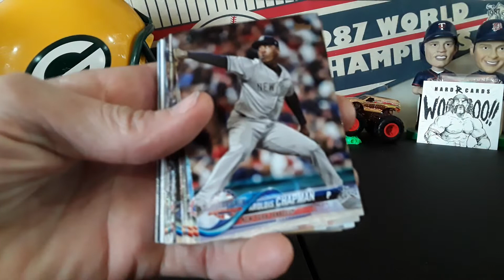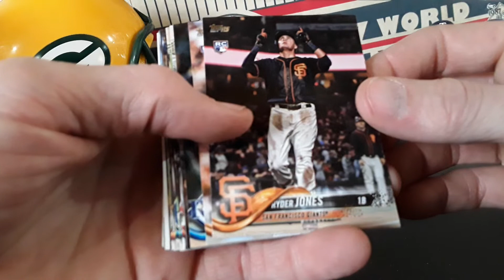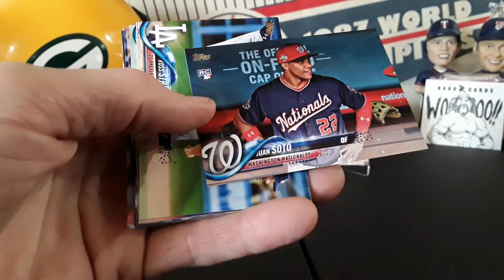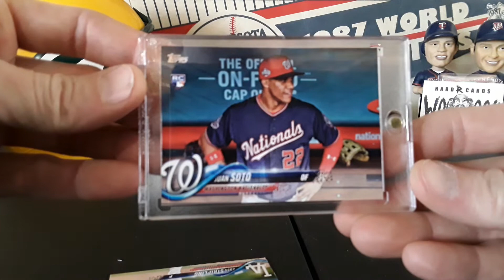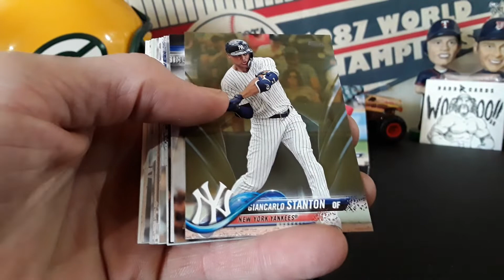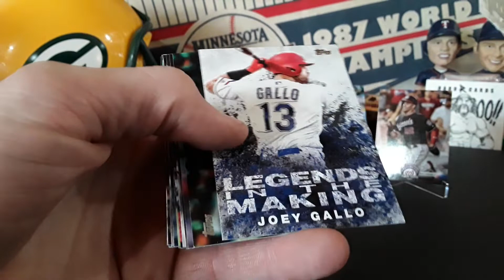2018 Topps Update Fat Packs! A Clearance BOOOOOM! Top Rookie SP Photo Variation!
2018 Topps Update Fat Packs! A Clearance BOOOOOM! Top Rookie SP Photo Variation!